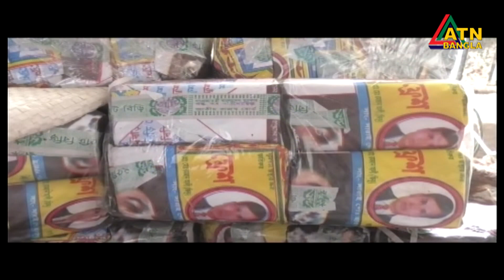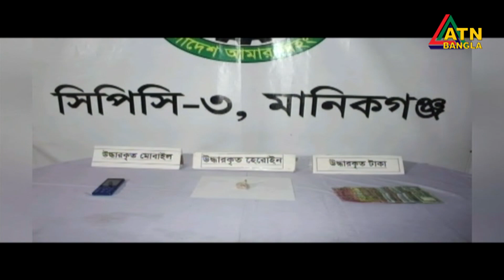এটিএন বাংলা গ্রামগঞ্জের সংবাদ । 15.11.2021 | ATN Bangla News